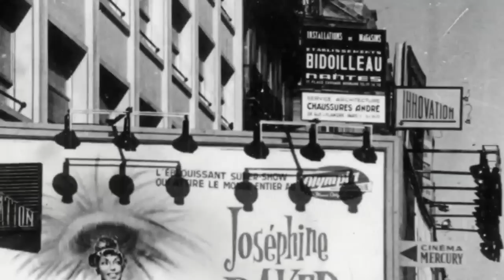PARIS 1903-1958 (VINTAGE FRANCE series compilation - 巴黎, पेरिस, París, Париж, باريس)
Paris old photos, amazing historical photos, rare historical photos, historical photos rarely seen
Fotos antiguas, alte Fotos, vecchie foto, ảnh cũ, 老照片, पुरानी तस्वीरें, старые фотографии, vieilles photos, 古い写真, الصور القديم

Images in order with sources:
Fortepan_95053 Magyar Földrajzi Múzeum Diagyűjtemény
Fortepan_15160 Saly Noémi
Fortepan_223797 Kellerné Alánt Andrea
Fortepan_223798 Kellerné Alánt Andrea
Fortepan_223812 Kellerné Alánt Andrea
Fortepan_223794 Kellerné Alánt Andrea
Fortepan_200951 Gara Andor
Fortepan_47267 Vargha Zsuzsa
Fortepan_47265 Vargha Zsuzsa
Fortepan_47275 Vargha Zsuzsa
Fortepan_217621 Francia Nemzeti Könyvtár
Fortepan_217639 Francia Nemzeti Könyvtár
Fortepan_217613 Francia Nemzeti Könyvtár
Fortepan_217619 Francia Nemzeti Könyvtár
Fortepan_191655 Kieselbach Gyula
Fortepan_191656 Kieselbach Gyula
Fortepan_191658 Kieselbach Gyula
Fortepan_191660 Kieselbach Gyula
Fortepan_191659 Kieselbach Gyula
Fortepan_24222 SZF
Fortepan_24221 SZF
Fortepan_24228 SZF
Fortepan_24225 SZF
Fortepan_24229 SZF
Fortepan_24226 SZF
Fortepan_24224 SZF
Fortepan_24227 SZF
Fortepan_24223 SZF
Fortepan_42106 MZSL Ofner Károly
Fortepan_42110 MZSL Ofner Károly
Fortepan_42113 MZSL Ofner Károly
Fortepan_42107 MZSL Ofner Károly
Fortepan_42111 MZSL Ofner Károly
Fortepan_42114 MZSL Ofner Károly
Fortepan_42108 MZSL Ofner Károly
Fortepan_132067 Paczolay család
Fortepan_156085 Somos Éva
Fortepan_156092 Somos Éva
Fortepan_151146 Kőszegi Anna
Fortepan_156190 Reklámélet Folyóirat
Fortepan_33852 Pohl Pálma
Fortepan_8975
Fortepan_165568 Rostóczky Alfonz
Fortepan_165570 Rostóczky Alfonz
Fortepan_165573 Rostóczky Alfonz
Fortepan_156181 Reklámélet Folyóirat
Fortepan_174412 Ladinek Viktor
Fortepan_58046 Simon Gyula
Fortepan_58050 Simon Gyula
Fortepan_8982
Fortepan_54174 Nagy Gyula
Fortepan_54180 Nagy Gyula
Fortepan_54176 Nagy Gyula
Fortepan_54197 Nagy Gyula
Fortepan_54196 Nagy Gyula
Fortepan_54200 Nagy Gyula
Fortepan_54193 Nagy Gyula
Fortepan_32195 Saly Noémi
Fortepan_32201 Saly Noémi
Fortepan_32207 Saly Noémi
Fortepan_32198 Saly Noémi
Fortepan_32228 Saly Noémi
Fortepan_32196 Saly Noémi
Fortepan_32210 Saly Noémi
Fortepan_32229 Saly Noémi
Fortepan_259232 UWM Libraries
Fortepan_259237 UWM Libraries
Fortepan_259238 UWM Libraries
Fortepan_259239 UWM Libraries
Fortepan_259240 UWM Libraries
Fortepan_259241 UWM Libraries
Fortepan_259242 UWM Libraries
Fortepan_170964 Sárosi Imre
Fortepan_259267 UWM Libraries
Fortepan_222294 Pozsgay Eszter
Fortepan_259180 UWM Libraries
Fortepan_259189 UWM Libraries
Fortepan_259190 UWM Libraries
Fortepan_259194 UWM Libraries
Fortepan_259197 UWM Libraries
Fortepan_259198 UWM Libraries
Fortepan_259199 UWM Libraries
Fortepan_259200 UWM Libraries
Fortepan_259205 UWM Libraries
Fortepan_259207 UWM Libraries
Fortepan_259208 UWM Libraries
Fortepan_259209 UWM Libraries
Fortepan_259210 UWM Libraries
Fortepan_259212 UWM Libraries
Fortepan_259214 UWM Libraries
Fortepan_259270 UWM Libraries